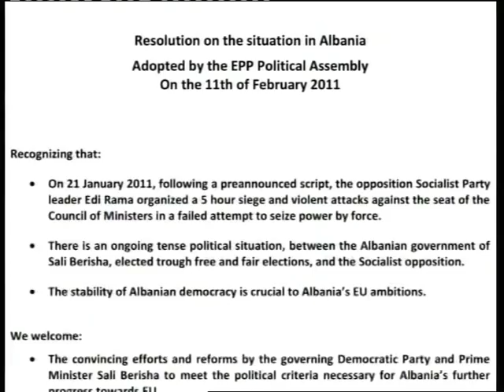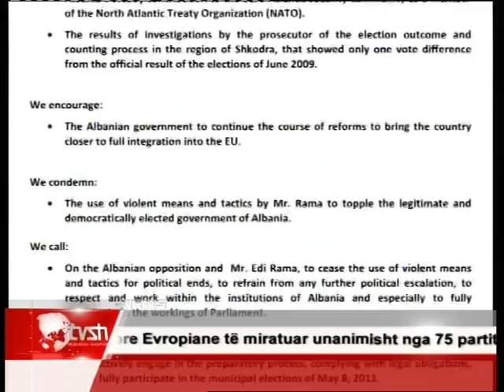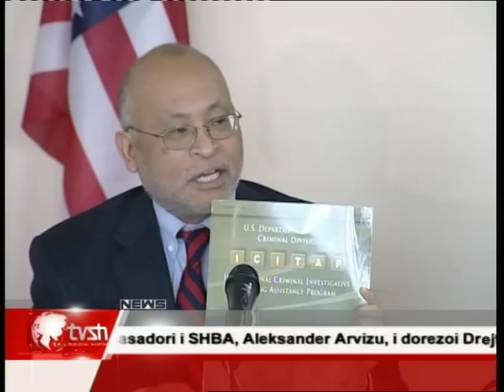Albanian Evening News in English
valentines day edition, the teleprompter was super wonky, thats what all the studdering and weird looks.